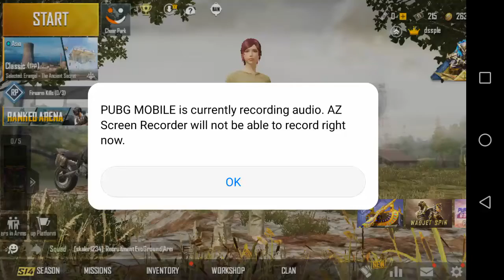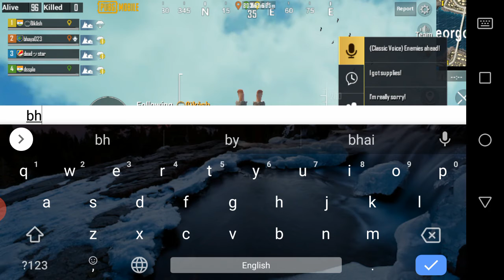Chicken dinner guy and in the first match I was making the lobby fool😂😂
When I will off my sound my record will not record my voice